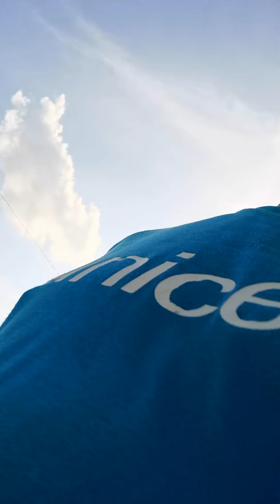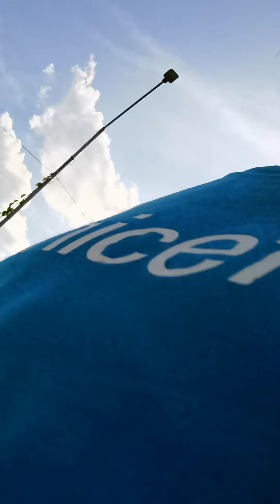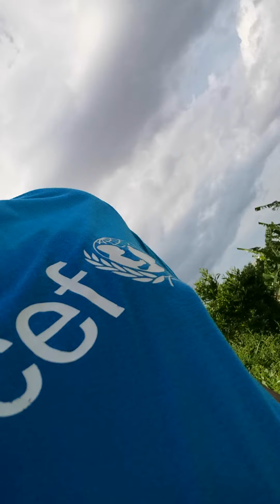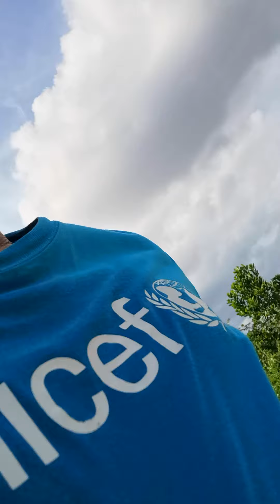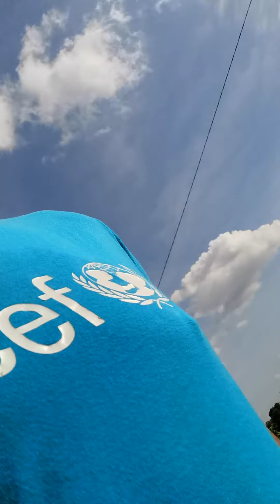Worksocial anggapatrollaw waste&living environment&workers&salary&clean the grass in farm arena (3)